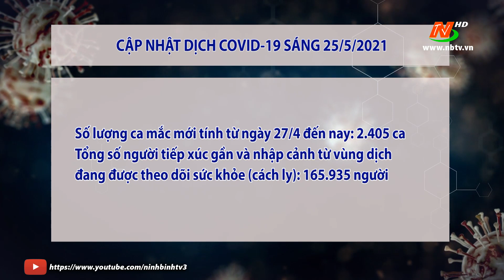Cập nhật Covid 19 mới nhất trưa ngày 25/5 - trong nước và tỉnh Ninh Bình